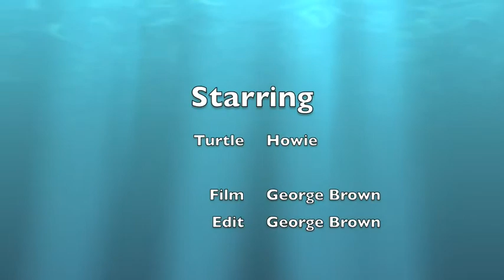Turtle Eating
While snorkeling off the coast of Hawaii in Anaehoomalu Bay I came across this turtle eating.